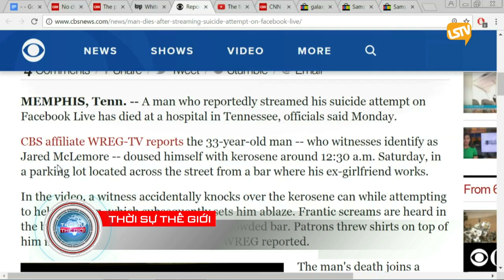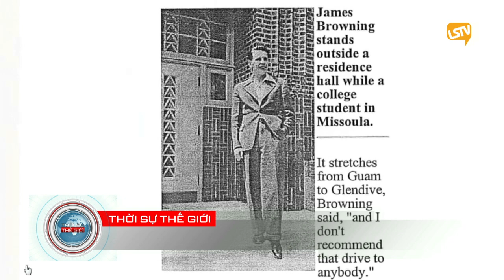THOI SU THE GIOI 2017 05 15 Part 3